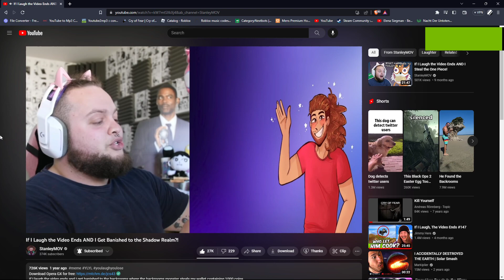POV: You mis-click and your a CoF fan: